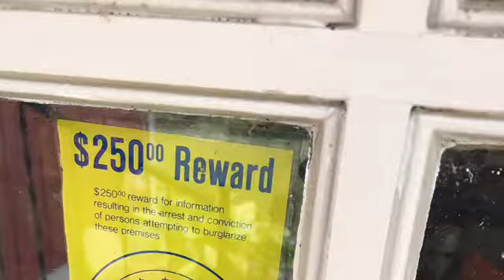Sept 13 recap